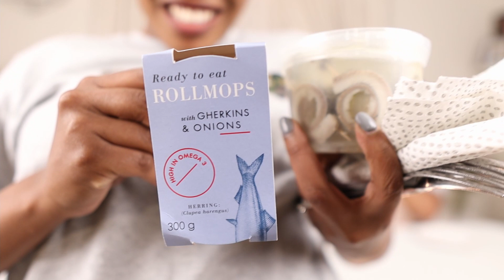WHAT DID WE JUST EAT??? | Fear Factor Friday (EPIC FAIL!)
What did we just eat?

Enjoy Fear Factor Friday and God bless you.